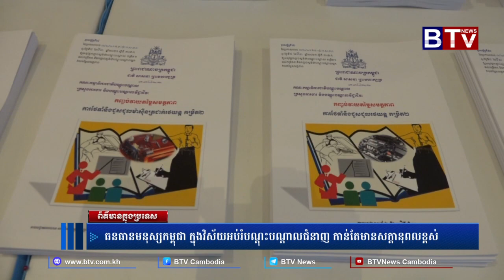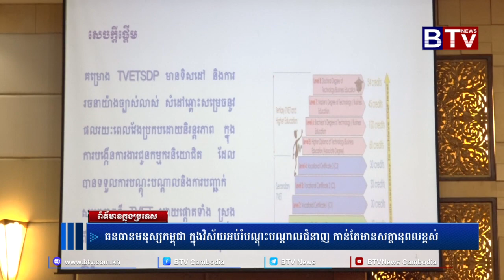ធនធានមនុស្សកម្ពុជា ក្នុងវិស័យអប់រំបណ្តុះបណ្តាលជំនាញ កាន់តែមានសក្តានុពលខ្ពស់